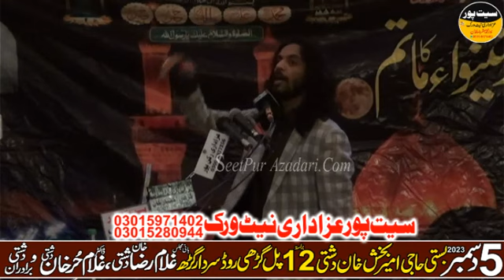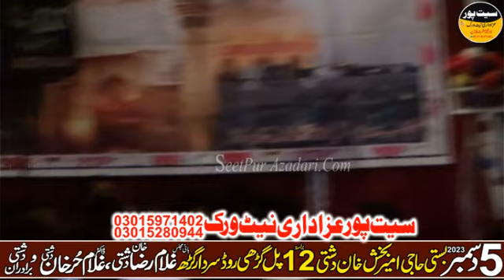Zakir Kamran Abbas BA || 05 December 2023 || Rahim Yar Khan